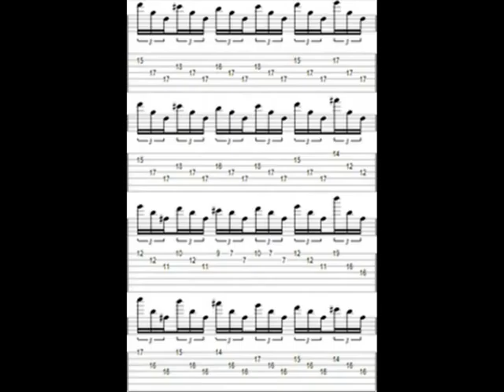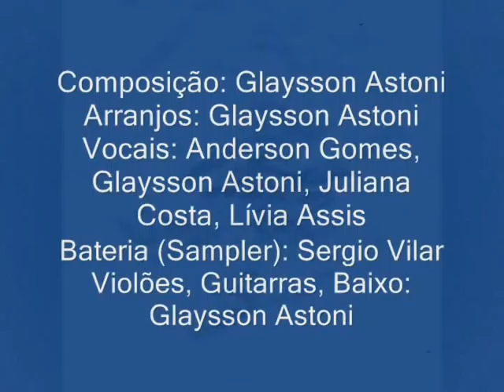Horizonte das Canções - Grupo Quiálteras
Grupo Quiálteras (Belo Horizonte - MG): Anderson Leonel, Glaysson Astoni, July Della Costa, Lívia Assis